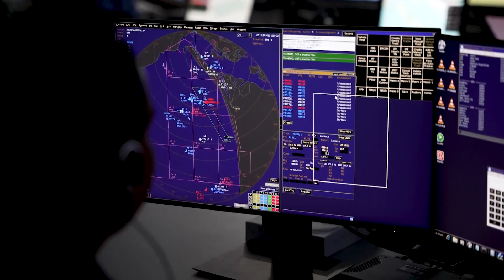La OTAN prueba vehículos no tripulados en entorno naval en Portugal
Los ejercicios REPMUS 22 y Dynamic Messenger 22 han tenido lugar en Troia, Portugal una vez más, para evaluar sistemas aéreos y navales de superficie y submarinos en operaciones navales multinacionales de la OTAN.

Defensa.Com